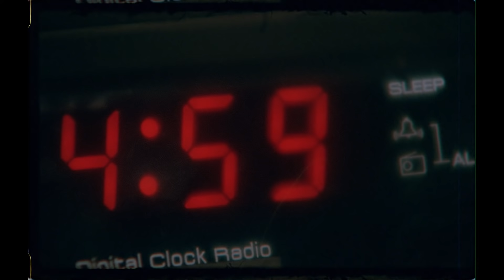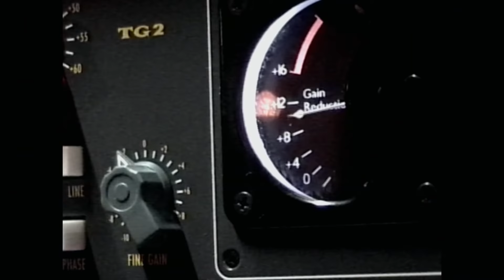Masterclass BMW Kreatywne Jazdy: Krzysztof Zalewski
Czym jest kreatywność? Jakimi drogami możemy zmierzać, by ją odkryć?
Poznaj Kreatywne Jazdy Krzysztofa Zalewskiego.

Piosenkarz, kompozytor, autor tekstów. W 2002 wygrał muzyczny talent show, „Idol”, jednak solową karierę rozpoczął blisko dekadę później. Od tego czasu zdobył wiele nagród i stał się jednym z najpopularniejszych twórców na polskiej scenie.

BMW Kreatywne Jazdy to Internetowy Festiwal Kreatywności. Przemierzaj jej nieznane drogi na

Credits:
Kreacja: Change/Serviceplan (Patrycja Krekora, Marcin Nowakowski, Dominik Przerwa, Jakub Turczyński)
Dom Produkcyjny: Papaya Films
Reżyser: Michał Korzewski
Dop: Adrian Kuciel
Muzyka/Mix & Mastering: Maciej Trojanowski
Executive Producer: Kacper Sawicki, Paweł Bondarowicz
Producentka: Weronika Orłow
Kierownik Produkcji: Karol Pieńkowski
Asystentka Produkcji: Zuza Markowska
As. Kamery: Marek Paduch
Rekwizytor: Arek Skonieczny
Dyżurni planu: Stagehand Collective
Światło: Mateusz Świder
Make up: Ola Łęcka
Hair: Piotr Wasiński
Kostiumy: Dominik Szostak
Montażysta: Krystian Łupiński
Kolorysta: Szymon Obrostek
Online: Miłosz Matuszewski
Sprzęt kamerowy: ATM System
Sprzęt oświetleniowy: Heliograf
Ochrona: Czacha Film